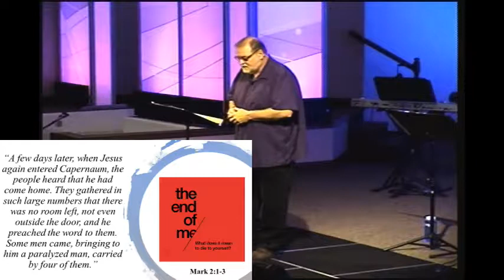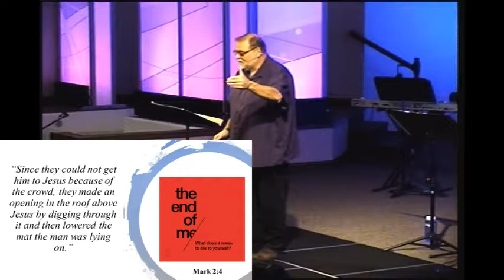Sermon 9/9/18 Are You Ready to Rip Off a Roof?